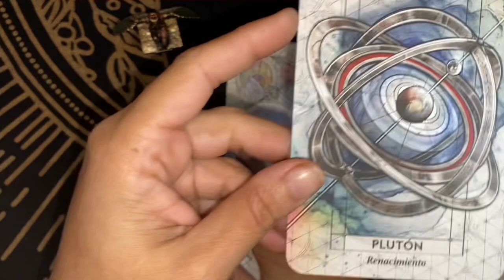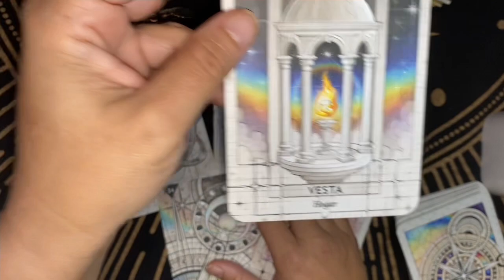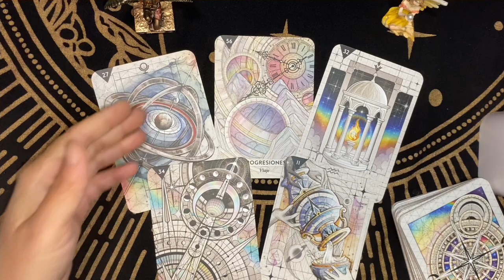2024 Reading for Water Signs Cancer, Scorpio and Piscis